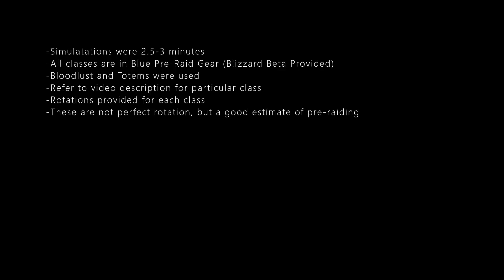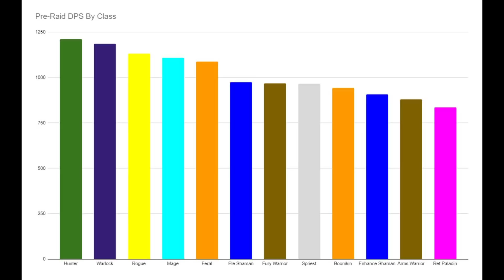Pre-Raid TBC All DPS Classes Tested ⚔️ Melee Isn't That Bad ⚔️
A Video Showing All Class Pre-Raid DPS. All tests were between 2.5-3 minutes long to emulate a boss encounter. There were a few classes that I did not test yet because they are not really viable until T4 or T5. All of these tests are with Blizzard Provided gear on the Beta, which is most likely not optimal for what is actually obtainable Pre-Raiding, like tailoring and Heroic Epics. This is just a good idea of how your class should perform compared to others. The rotations are also not 100% perfect, but you can get the idea of how each class is played.

Macros for Hunter and Feral Below

0:00 Hunter
2:52 Fire Mage
5:54 Rogue
8:41 Warlock and Shadow Priest
11:32 Elemental Shaman
14:35 Enhancement Shaman
17:26 Ret Paladin
20:08 Arms Warrior
22:56 Fury Warrior
25:45 Boomkin
28:34 Feral With Power Shifting
30:45 Feral Without Power Shifting
33:08 DPS Total Comparison

Macros

Hunter:
The Hunter 1 Shot Macro has some issue with the current PTR and starts clipping with too much attack speed, but it's better then trying to manage it yourself.

showtooltip Steady Shot
/script UIErrorsFrame:Hide()
/castsequence reset=2.19 Steady Shot, Auto Shot
/castrandom [exists,target=pettarget] Kill Command
/script UIErrorsFrame:Clear(); UIErrorsFrame:Show()

Feral:

Macro that does not take you out of cat if you do not have the mana

/cast !cat form